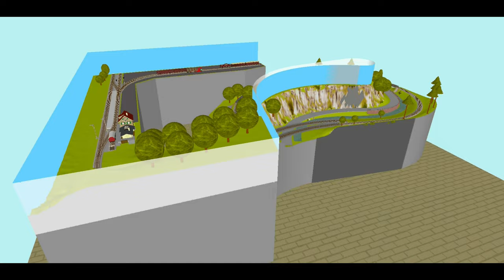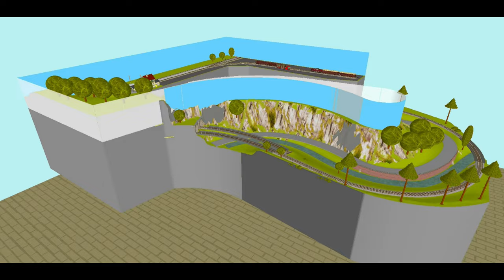Gleisplanvorstellung: Collage Ahrtalbahn 01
Diese Spur-0-Anlage soll an die Mitte 2021 zerstörte Ahrtalbahn erinnern und  an die optischen Reize des Ahrtals erinnern.

Dieser Kanal befasst sich mit Themen rund um die Modellbahn. Dabei sollen Themen grundsätzlich erörtert werden. Ziel ist es, Ideen und Denkanstöße für einen kreativen Umgang mit der Modellbahn zu geben. Ferner soll das Wissen zur Planung und zum Bau einer Modellbahn weiterentwickelt und vertieft werden. Wird versucht, dem Zuschauer eine Hilfestellung bei der Idee zur eigenen Anlage zu geben.

–– Thorstens MOBA-Planungsdienst
Web-Adresse: